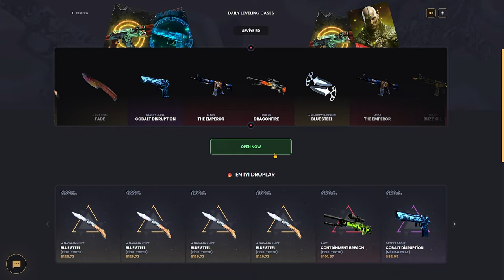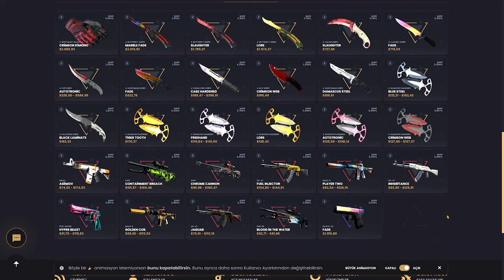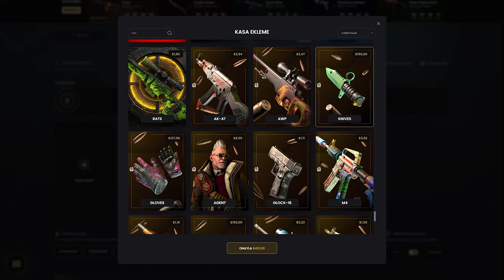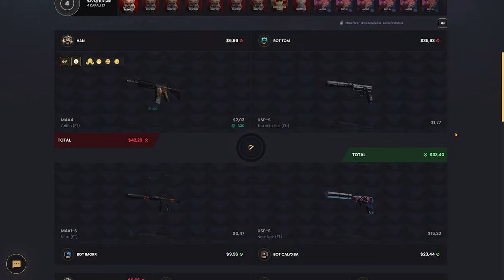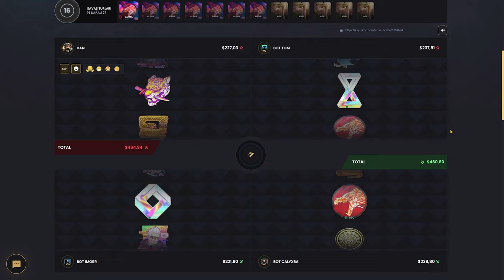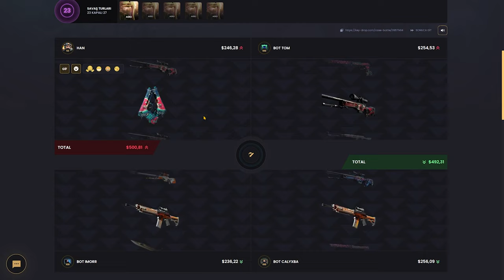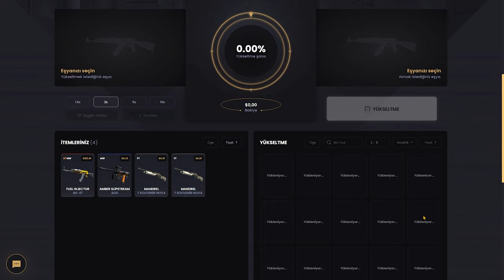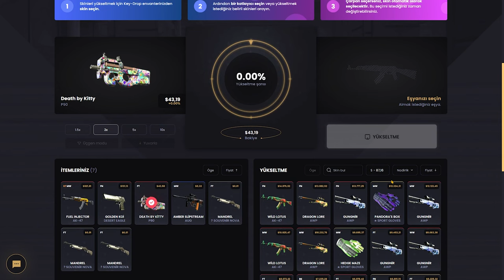3$ FARKLA 500$ VURDUK! | KeyDrop Promo Code: BARU | CS KASA AÇILIMI